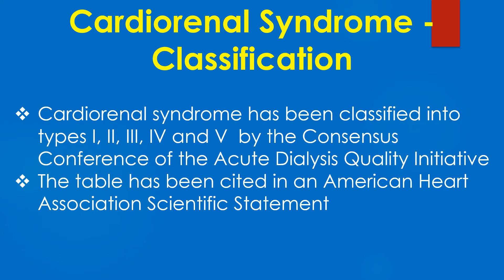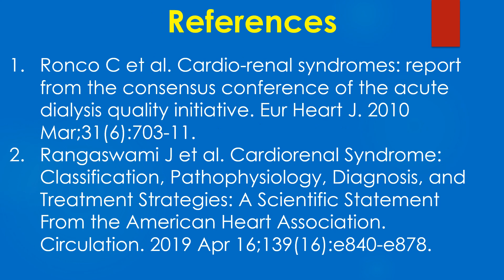Cardiorenal Syndrome - Classification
Discussion on classification of cardiorenal syndrome. Cardiorenal syndrome has been classified into types I, II, III, IV and V by the Consensus Conference of the Acute Dialysis Quality Initiative. The table has been cited in an American Heart Association Scientific Statement.